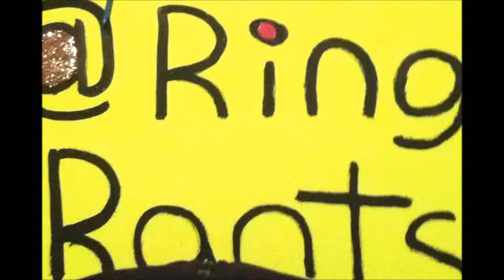The Crowd Reaction To The Undertaker Defeating Bray Wyatt At WrestleMania 31!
Were you happy that The Undertaker redeemed himself and won this year? What did you think of this match? Please let us know your thoughts.